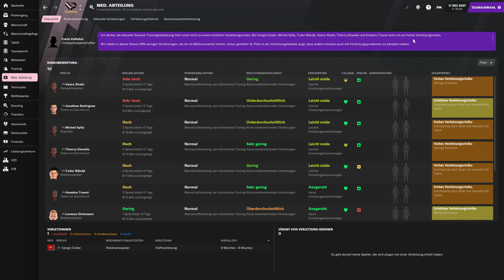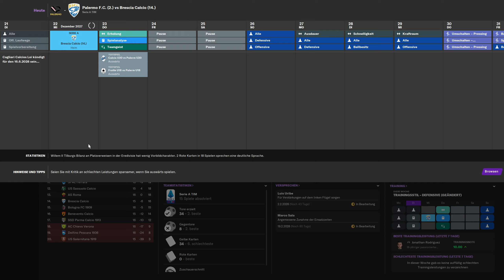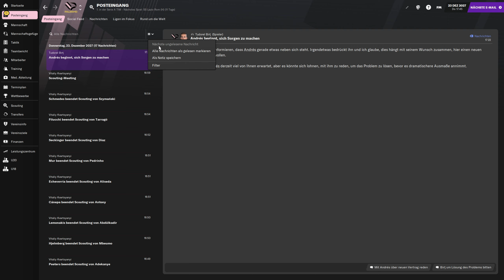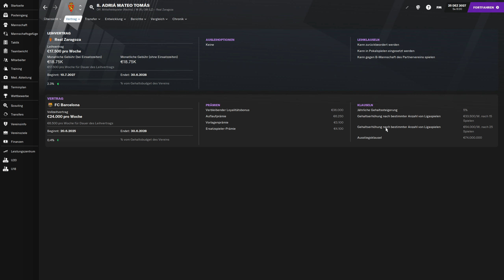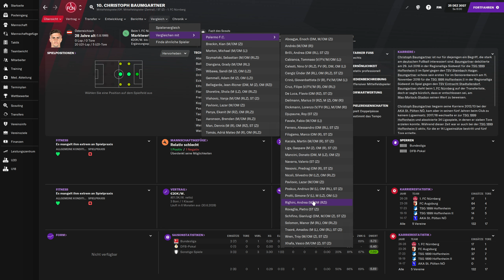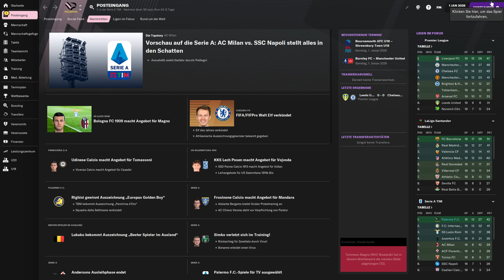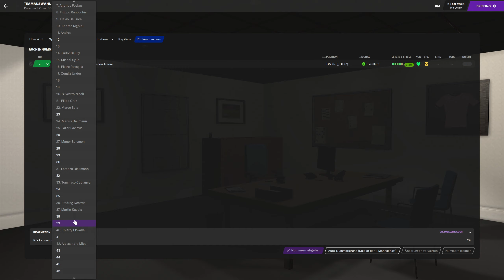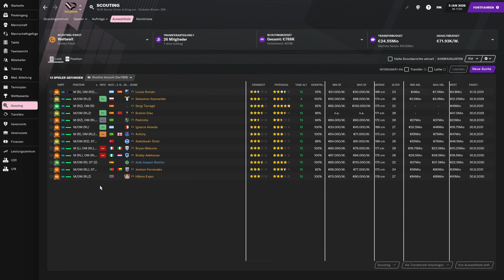FM21 - #129 - Mit Stärke in die Winterpause | Football Manager 2021 [Deutsch]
Timestamps:
(00:00) Intro
(00:45) vs. Sassuolo
(05:00) Wochenablauf
(09:40) vs. Brescia
(16:25) Wochenablauf
(19:45) Vertragsverlängerung
(22:35) Ablösefreie Spieler scouten

(34:35) Wochenablauf
(47:00) vs. Lazio
(54:35) Wochenablauf
(57:45) Outro